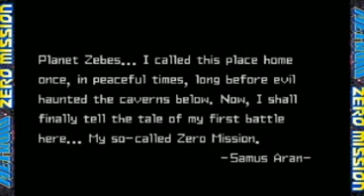Let's Play Metroid: Zero Mission - Part 1 - Welcome to Zebes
Hey guys. Welcome to the beginning og my Metroid Zero Mission LP.

In this part we explore Brinstar and collect some upgrades such as the; Morph Ball, Long Beam, Missles, and Charge Beam. We also get some Missle and Energy Tanks, and get a little lost and end up in... Kraid?

I hope you guys enjoyed this part. Until next time, Peace -V--